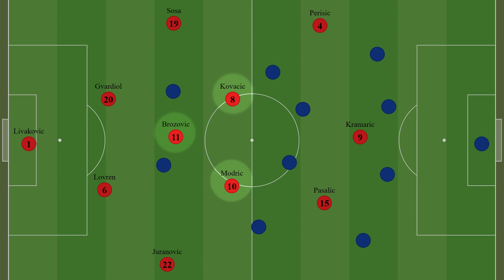Hoe Kroatië de Rode Duivels huiswaarts wil sturen - MIDMID ACADEMIE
Na een sterke prestatie tegen de Canadezen gaat Kroatië voor groepswinst tegen België. De vice-wereldkampioen beschikt over een oude, maar sterke selectie. De MIDMID ACADEMIE onderzocht hoe de Kroaten de Belgen vroegtijdig naar huis willen sturen. Denk jij dat de Rode Duivels kans maken tegen dit Kroatië?